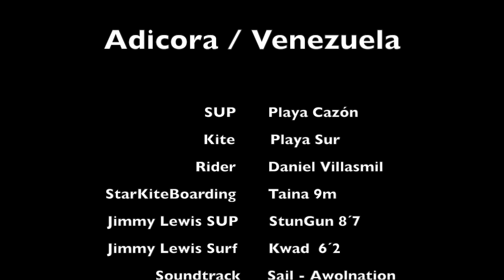Sail - Adicora Surf SUP Kite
A short glimpse of my weekend session!